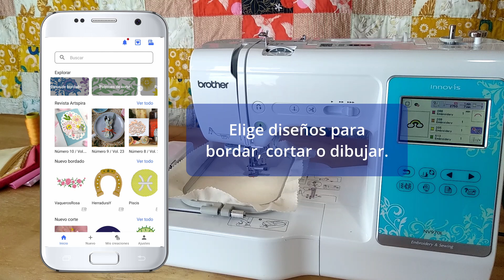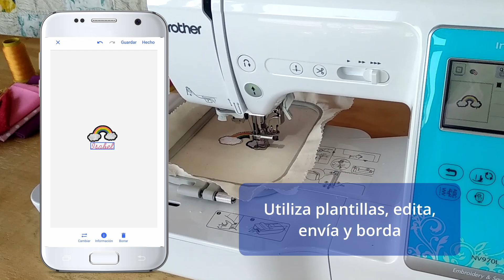Aplicación de creación creativa Artspira de Brother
¡Te presentamos la nueva aplicación Artspira de Brother! Una plataforma con la que podrás editar, diseñar, crear bordados y diseños de corte, desde tu celular y luego transferir a tus máquinas de bordar con conectividad inalámbrica o ScanNcut. Es perfecta para creadores de todos los niveles, ya que cuenta con herramientas para facilitar la creación de tus proyectos, como guardado de hasta 20 diseños en la nube, plantillas y una revista digital para acceder semanalmente a nuevas ideas y consejos.